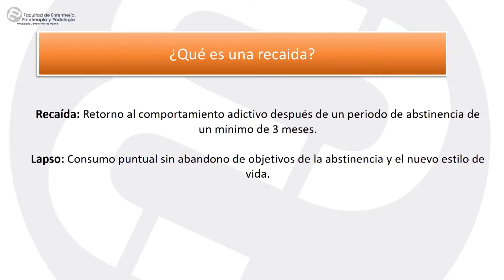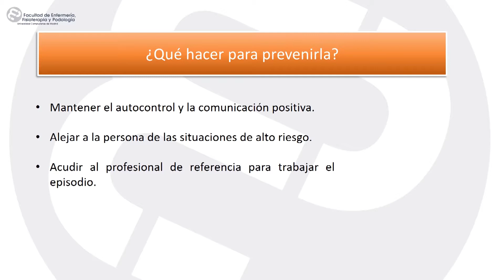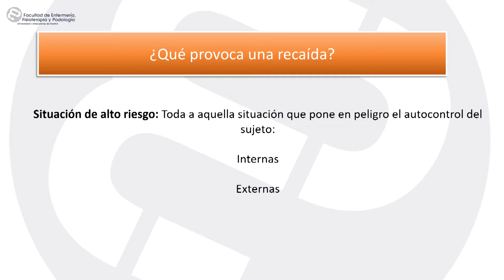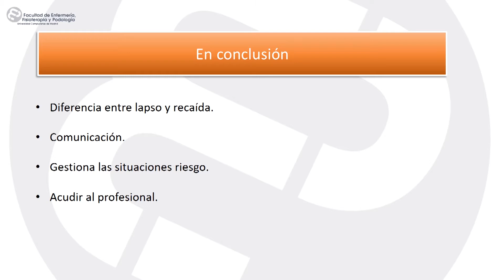Las recaídas en pacientes adictos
Iván Mayor Silva, profesor de la Facultad de Enfermería, Fisioterapia y Podología ofrece algunos consejos para las recaídas en pacientes adictos